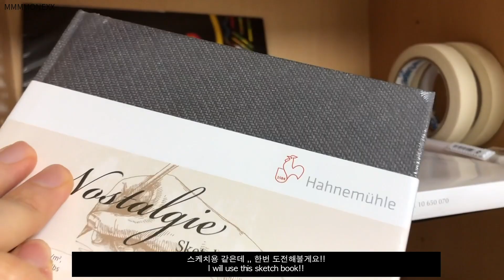홀베인 고체물감 - [Solid Watercolor]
재미짐😊

Music copyright
✔️Artist & Track